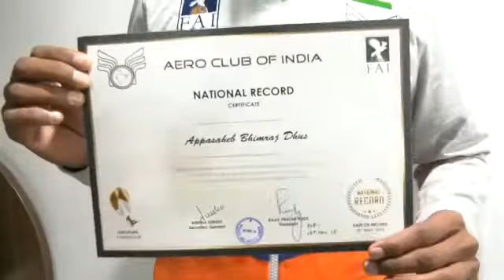Appasaheb Dhus felicitated by Aero Club of India